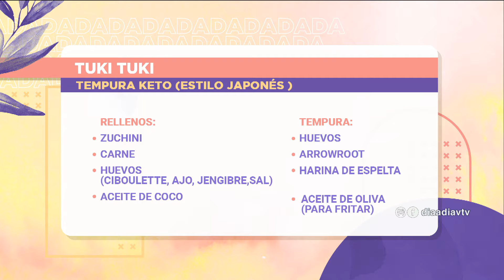Día a Día | Columna de cocina Keto: tuki tuki - tempura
En la columna de cocina Keto María nos preparó tuki tuki - tempura.